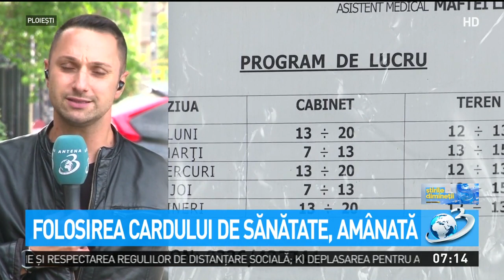Folosirea cardului de sănătate, amânată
Folosirea cardului de sănătate în asistența medicală ambulatorie continuă să nu fie obligatorie și după încetarea stărilor de urgență și alertă.